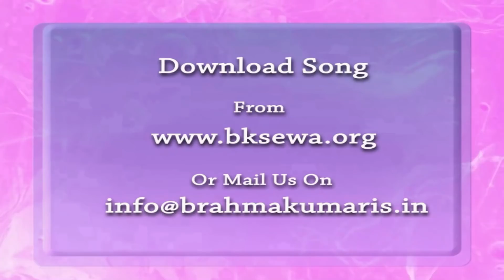Essence Of Murli 03-12-18